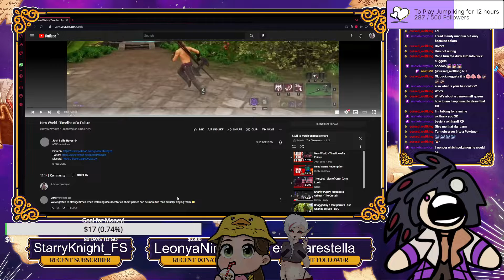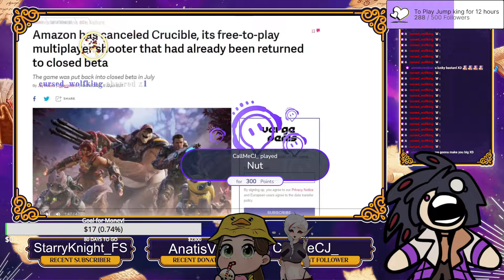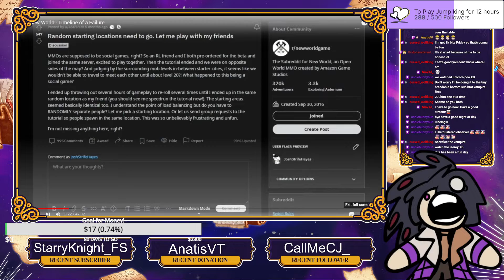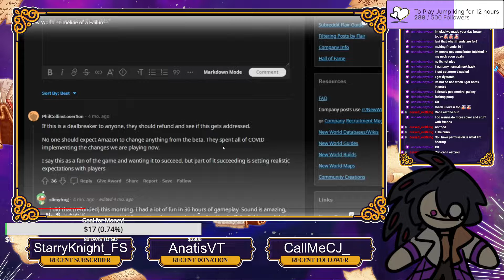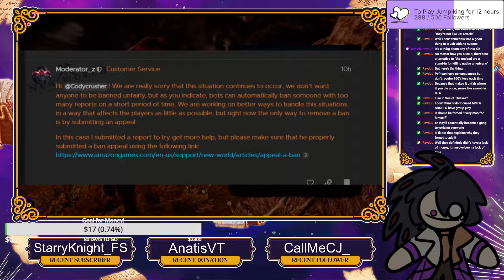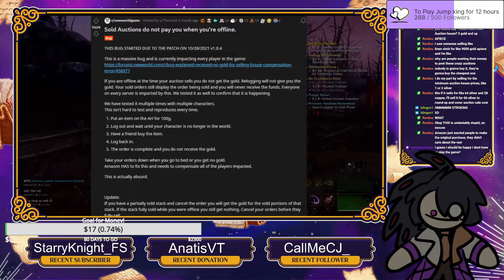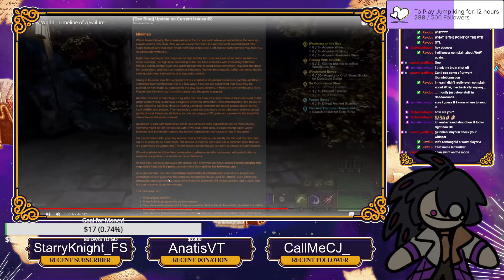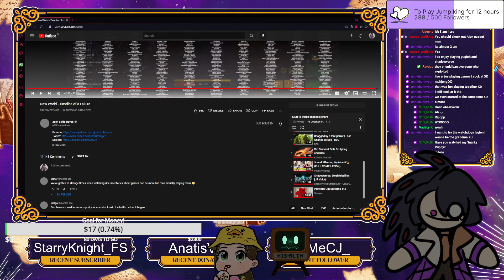Suffering from success and reacting to Josh Strife Hayes's New World - Timeline of a Failure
Oh this one is old but i still wanted to watch it! Had a mental breakdown from suffering from success during this particular reaction. Got a lill emotional at times. Then started losing sanity over them ess that was the New world